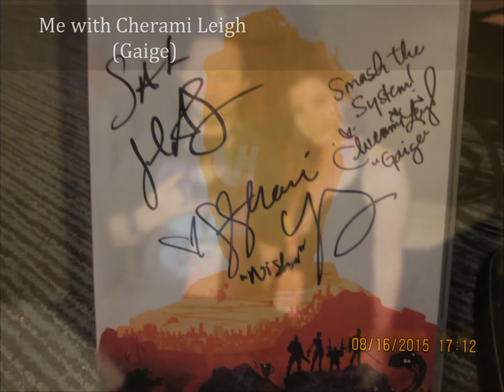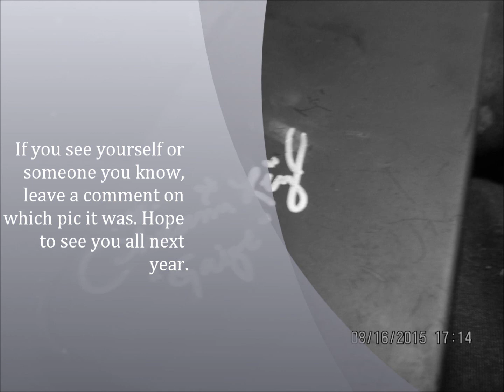MatsuriCon 2015 HD